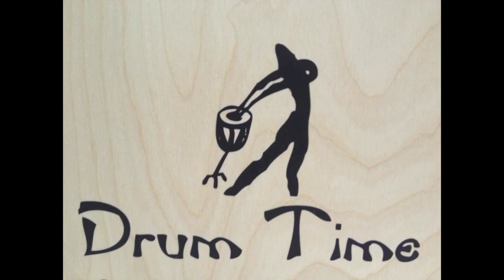Drum Time Percussion presenta - i- Coach by Alex Barberis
Dimostrazione del pad allenatore "i - Coach" della Drum Time Percussion di Roma (Italy) presso la scuola d'arte di batteria e percussioni Drum Time School.
Dimostratore: Alex Barberis.